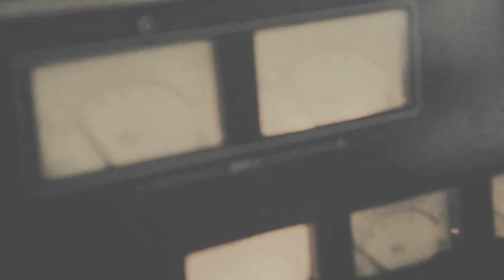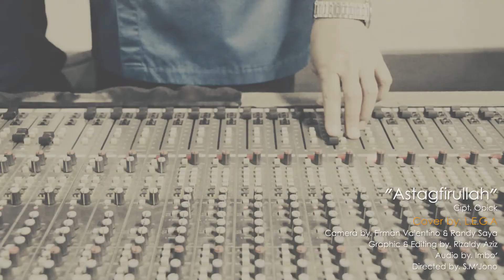Astagfirullah Covered by L E G A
Camera by. Firman Valentino & Randy Saya,
Graphic & Editing by. Rizaldy Aziz,
Audio by. Imbo,
Directed by. S.M'Jono